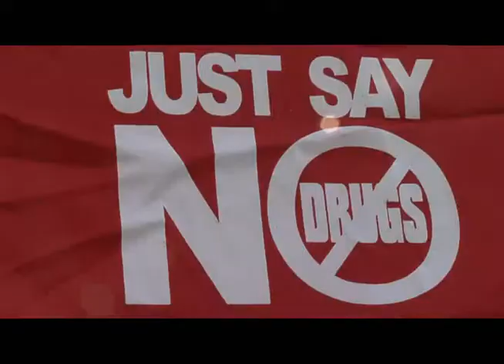National Night Out BAFB